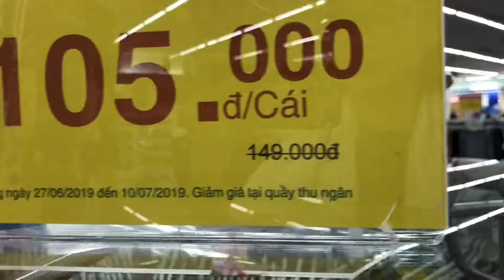Đi siêu thị và một ngày buổi tối cùng với mami I Minh Tâm I Vlog 12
6h chiều đi siêu thị với mẹ. Sắp tới có đám cưới đứa con của bạn thân mẹ nên rủ đi mua đầm. Mẹ thấy có một chiếc váy hợp vs tui nên đã mua cho tui và bắt tui phải thử. Và chiếc váy đó đã thuộc về tui :( mọi người cùng đi siêu thị vs mẹ mình nha!

Camera: iPhone7
Edit video: Kinemaster